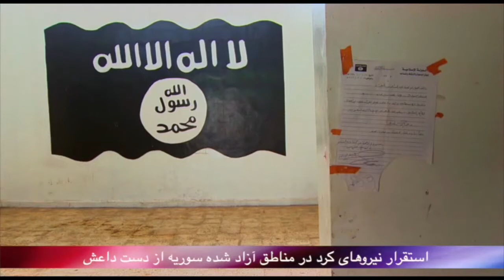بدون شرح شنبه 6 تیر- تلویزیون ایران فردا